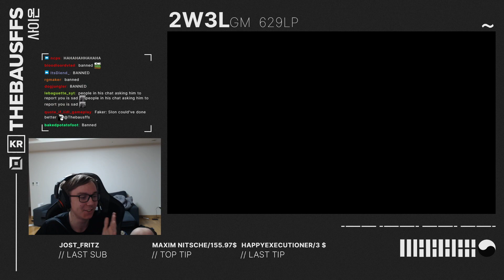The Bausffs Gets Banned after inting Faker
Meta LOL Reaction is a channel that synthesizes funny moments, reactions, and feelings of world-famous streamers and League of Legends gamers.